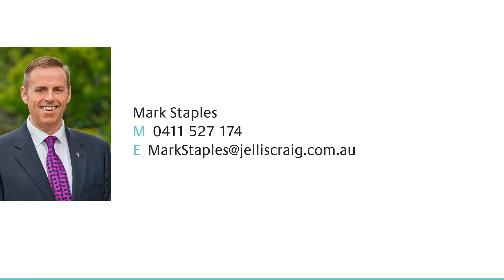17 Melva Street, Bentleigh East